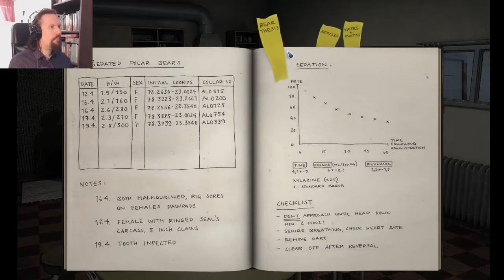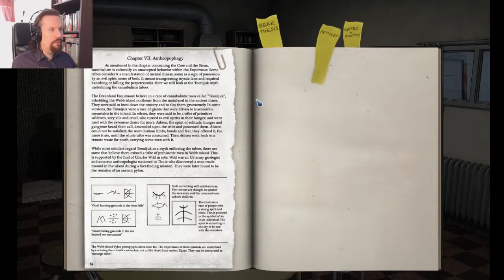EVIL COMES AT NIGHT | Alpha Polaris Ep.3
It's getting stranger and stranger here!